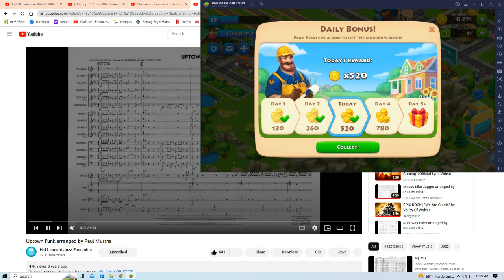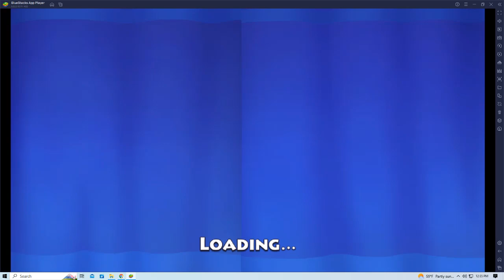town of city